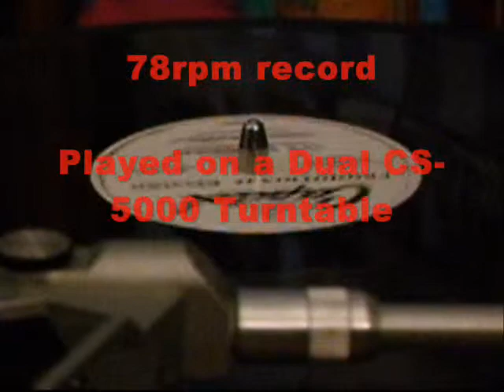It's Christmas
Cheerful sounding Christmas tune.

Jimmy Wakely singing "It's Christmas" on a Capitol 78rpm record.